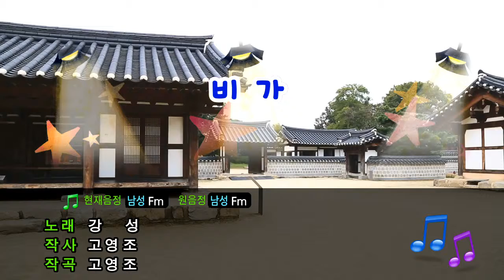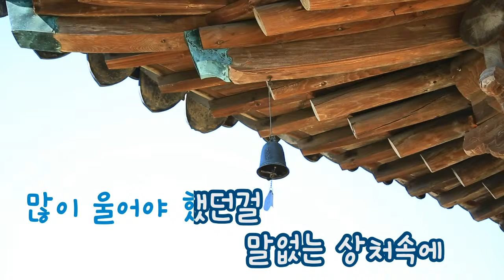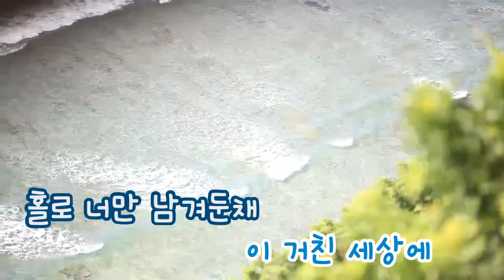[TJ노래방] 비가 - 강성 (Sad Song - Kang Sung) / TJ Karaoke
Sad Song - Kang Sung -- TJ Karaoke Song NO. 10981
비가 - 강성 -- TJ노래방 곡번호 10981

▶ ZillerSong Mobile : Android/IOS
▶ K-POP STAR Global Package : Android/IOS
▶ TJ TV Karaoke (Korean ONLY) : KT OllehTV , LG U+TV, SK BTV